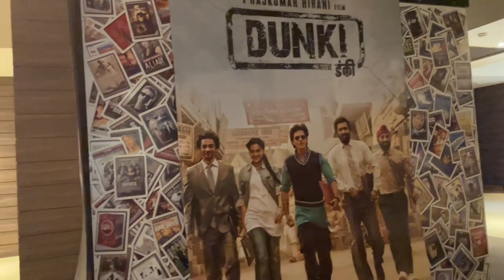Watching Napoleon with Nekib || Hollywood Movie || Taxi Gari Singer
Nekib new songs
Assamese songs
Zubeen new songs
Assamese vlogs